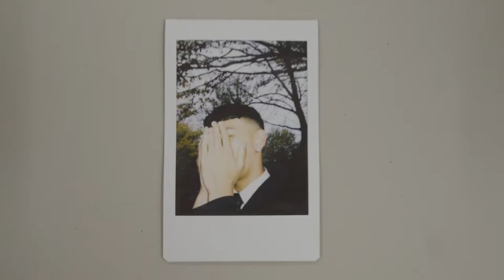Creative Connections Coventry | Working with Barr's Hill School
Inspired by collections at the National Portrait Gallery and the Herbert Art Gallery and Museum, artist Maryam Wahid has worked with students from Barr's Hill School to celebrate Coventry people.

Running until 30 May 2022, Creative Connections Coventry sees portraits of the students displayed alongside paintings and photographs from the galleries' collections, depicting famous figures with connections to the city including George Eliot, EM Forster, The Specials, Philip Larkin, Ellen Terry, Billie Whitelaw, Ira Aldridge, John Piper and Mo Mowlam.

Video by Leah Rustomjee